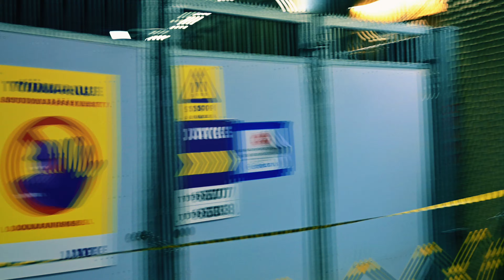Helsinki's Crazy Saturday Nightlife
Helsinki Nightlife Walking Tour - Saturday night in Helsinki, Finland

In this Video You will see and feel the Helsinki Nightlife. I will tour You to the best places in Helsinki!
Helsinki Crazy Saturday Nightlife. Your support really encourages me to create more and frequent content!

Helsinki Finland Saturday nightlife 2024 city tour 4K 60fps video walk. City walk through Helsinki video. Saturday nightlife Walking  tour around Finland, Helsinki, Europe.